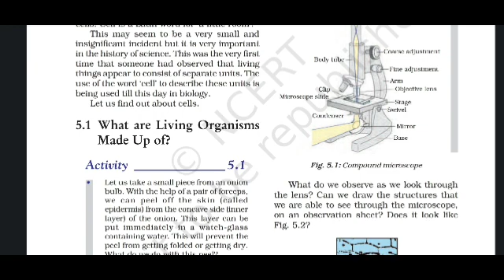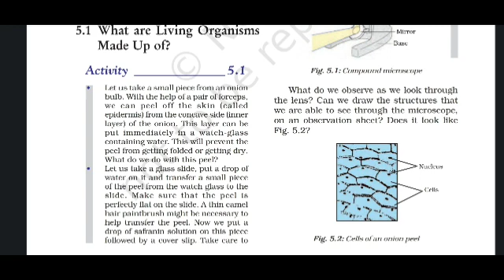CBSE Class 9|Science|Chapter 5 The fundamental unit of life (part 1)|well explained in malayalam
CBSE
Class 9
Science

CBSE classes  4 to 10